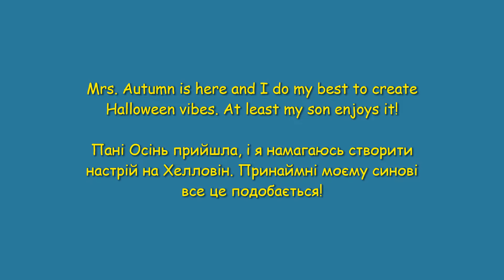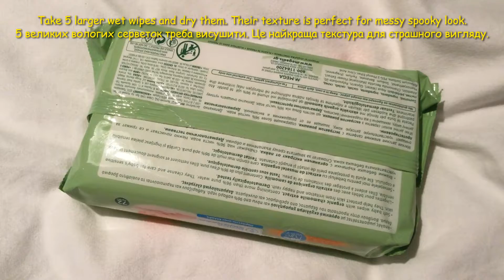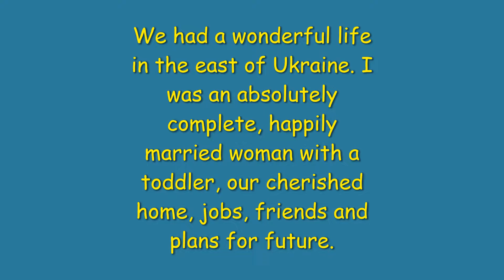DIY Halloween 2022 Easy Ghost Spook. Простий привид на Хелловін своїми руками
Simple DIY spooky ghost from wet wipes and empty plastic bottle that can be ready to play with in just 15 minutes! Autumn is here. Halloween is coming! We had a lot of fun celebrating it at home... Trying to live normal lives... If you have toddlers and wish to keep them busy without letting them destroy your place, this video might give you a hint how to spend time with your kids in a constuctive and creative way without any additional stress for your budget. This activity can also be referred to as art therapy. So if you and your kids are stressed, overly excited, depressed, make a spooky ghost together! We are a family of Ukrainian refugees and it worked for us - all the participants had a good time. It will work for you, too! Enjoy!
Простий лячний привид, якого можна зробити самотужки за 15 хвилин з вологих серветок та пустої пластикової пляшки! Прийшла осінь. Хелловін йде до нас! Ми так веселилися, святкуючи його вдома... Намагаймося жити нормальним життям... Якщо у вас є в родині малюки, й ви бажаете знайти їм заняття, що не переверне ваш дім шкереберть, то це відео може дати підказку, як провести час з дітлахами конструктивно та творчо, й без будь-якої загрози вашому гаманцю. Це можна навіть назвати арт-терапією. Отже, якщо ви та ваші дітки в стресі, занадто накручені, зажурені тощо, спробуйте зробити такого привида! Ми родина українських біженців, і навіть в нашому випадку це спрацювало - всі причетні гарно провели час. У вас теж вийде класно! Лише спробуйте!